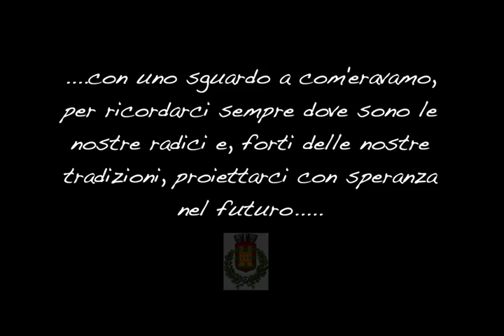Auguri in cartolina Natale 2021